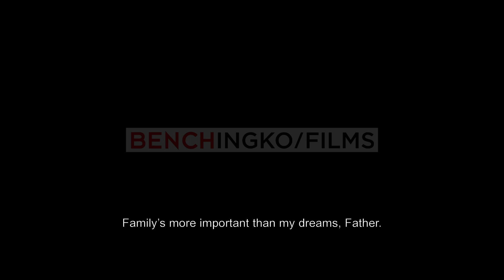Full Trailer: BATO The Movie: The General Ronald Dela Rosa Story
BATOTheMovie Full Trailer
BATO The Movie: The General Ronald Dela Rosa Story

Robin Padilla as Bato
Starring Beauty Gonzales as Nancy Dela Rosa
Directed by Adolf Alix, Jr.
Opens January 30 in cinemas